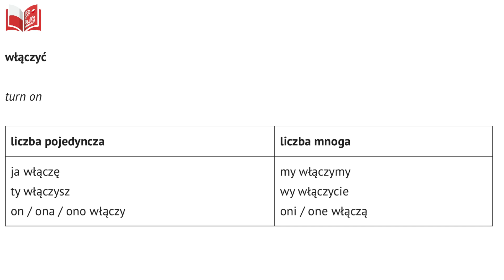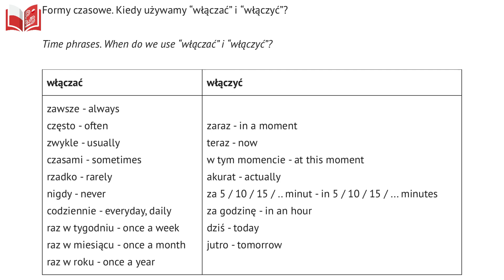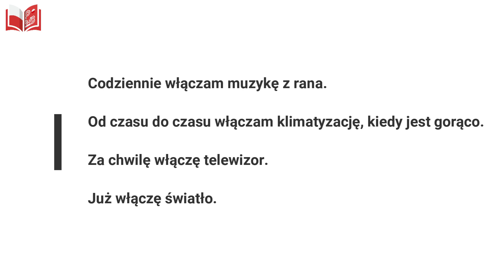Polish-Workbooks / Turn on / Włączać I włączyć / POL - ENG